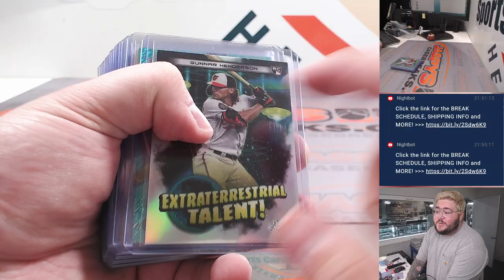Th, 09.07.23 - Fanatics Live: 2023 Topps Cosmic Chrome Baseball 3-Box Break RT #7